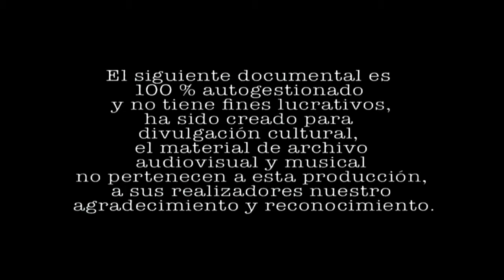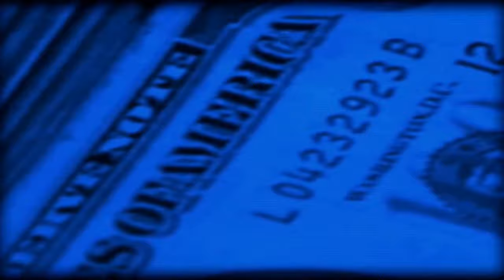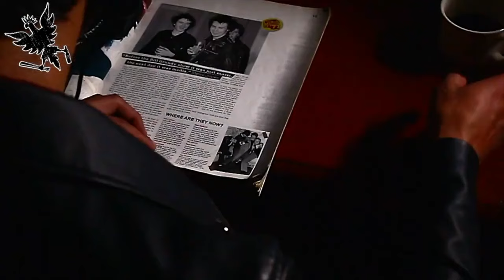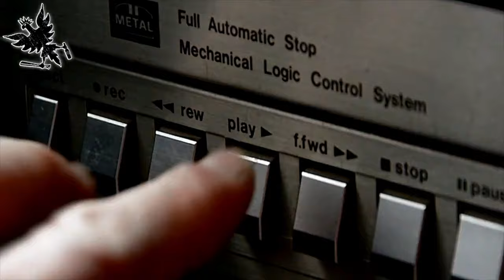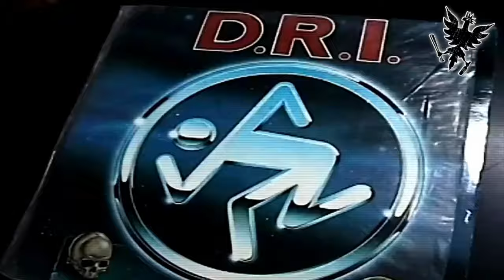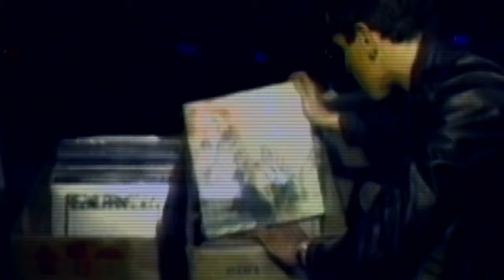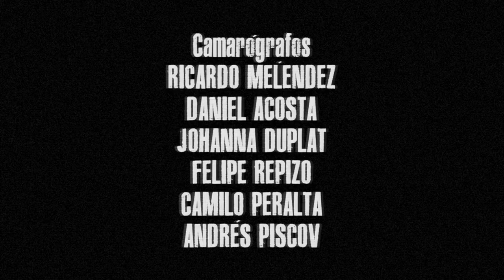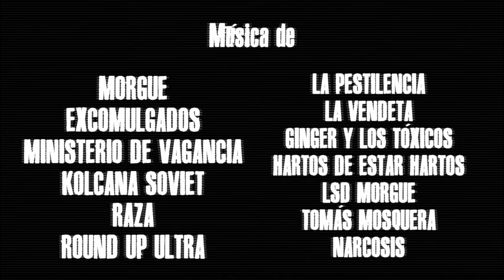BOGOTÁ PUNK : Los podridos ochenta 1/3 (English subtitles)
Primera temporada. Primer capítulo de la serie documental BOGOTÁ PUNK que trata el tema de los primeros años del punk en Bogotá, capital de Colombia.
Dirección y producción Ricardo Meléndez Rodríguez.